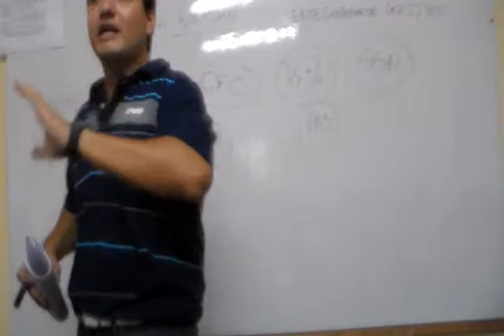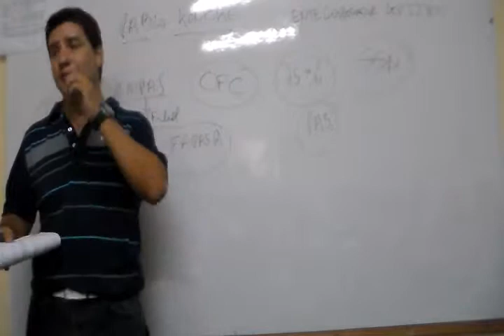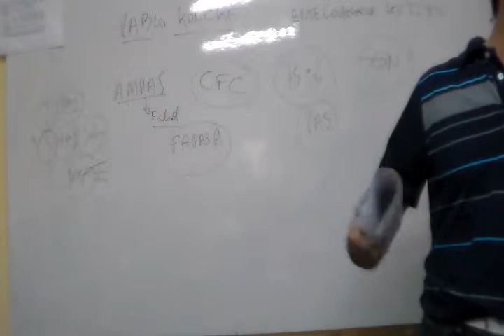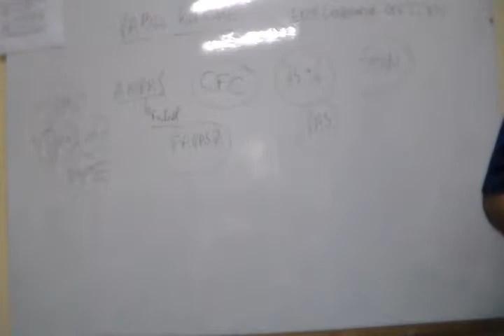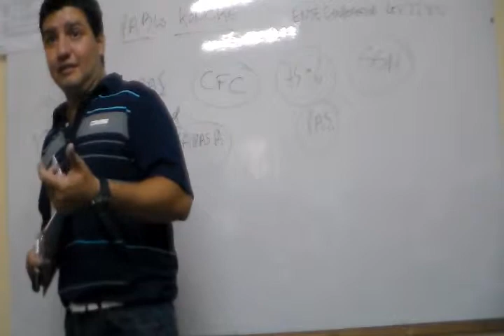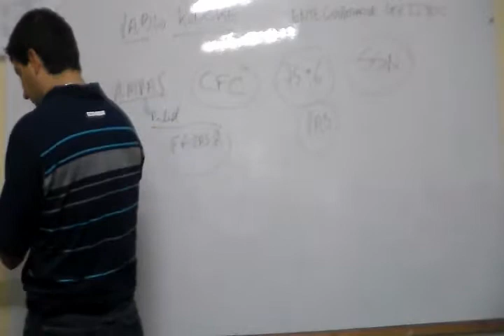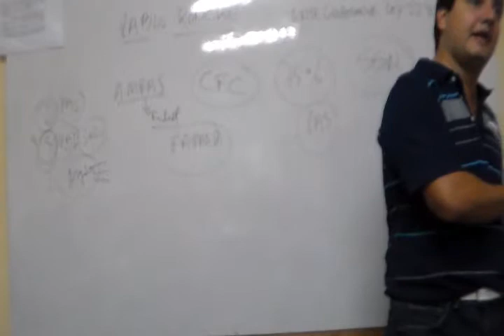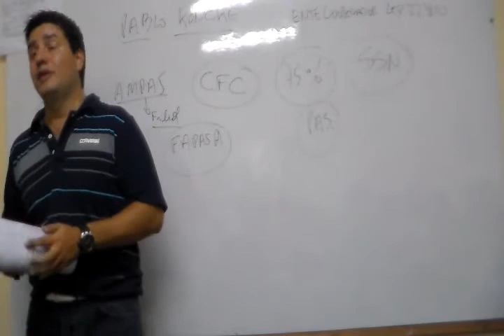1 Clase Molulo A PAS 2014 B